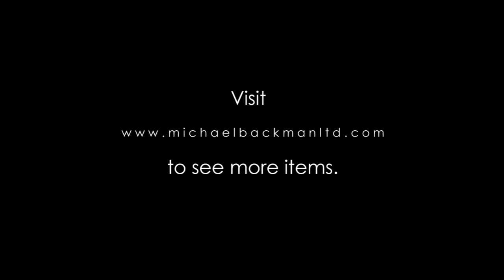5846 Five Enamelled Chinese Hanging Ornaments